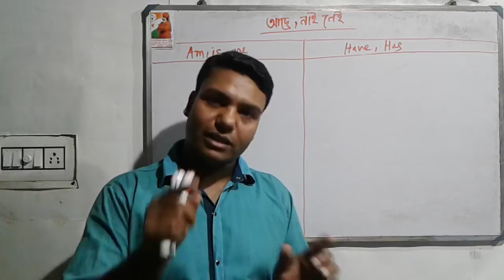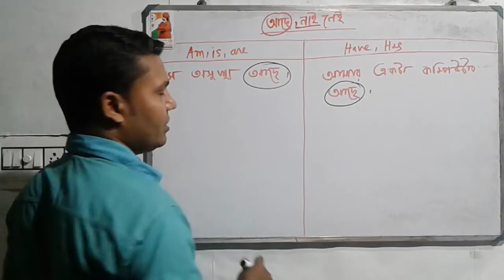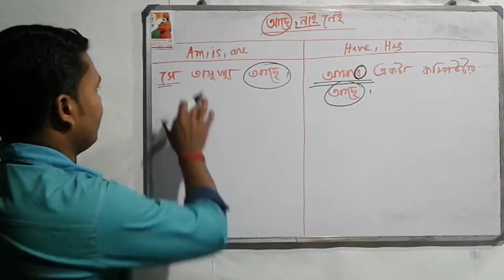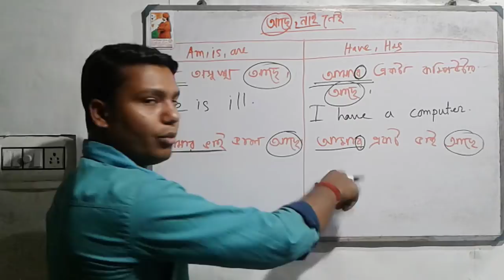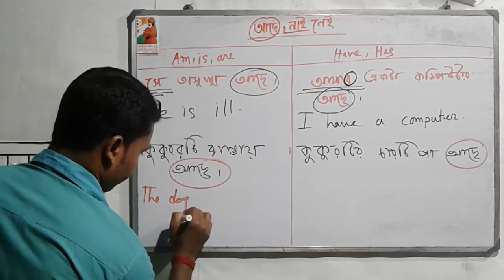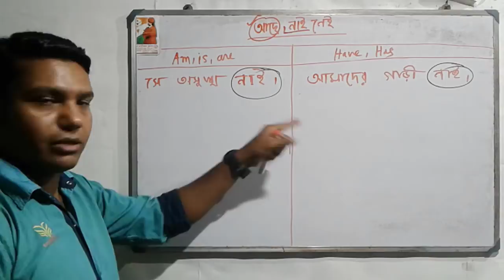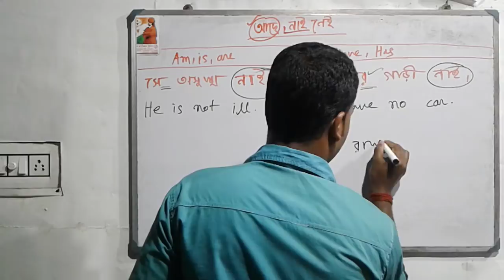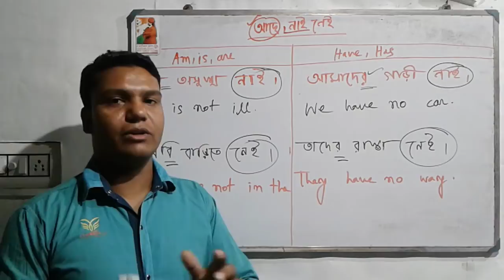Use of be verb and have verb have has and am is are in a simple way in Bengali sentences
Use of be verb and have verb have has and am is are in in simple way in Bengali sentences
In this video I have showed when to use "am", "is", "are",and "have","had" at the time of making english sentences easily.I have explained examples that will clear your doubt. Besides it I have highlighted "affirmative", "negative" and "interrogative" sentences.

...Thank's .
Prakash Saha